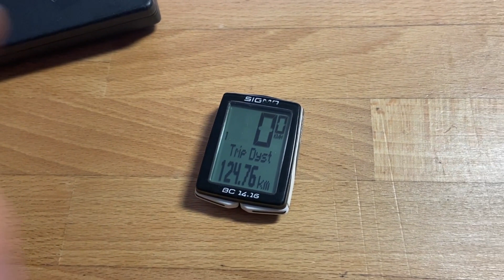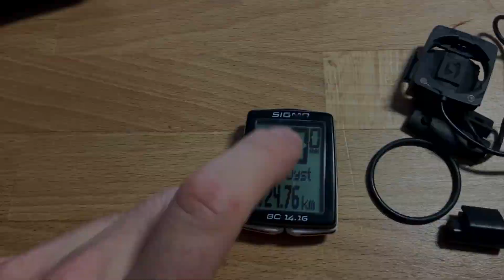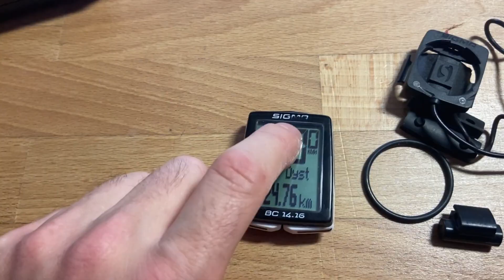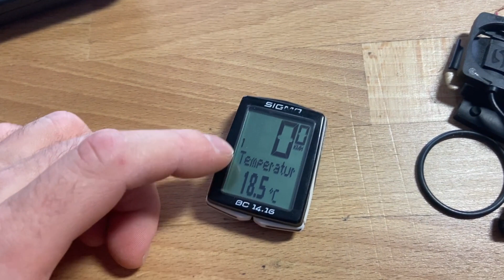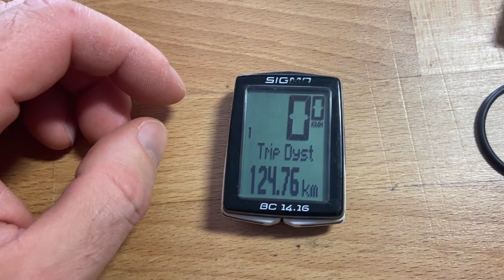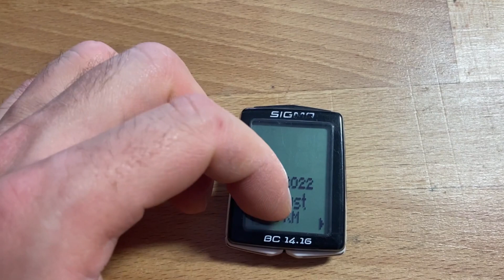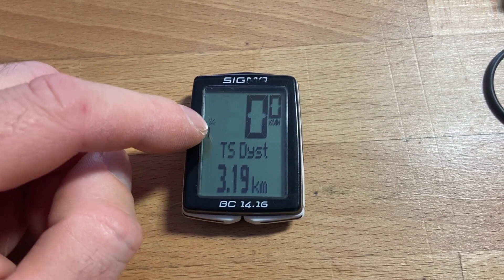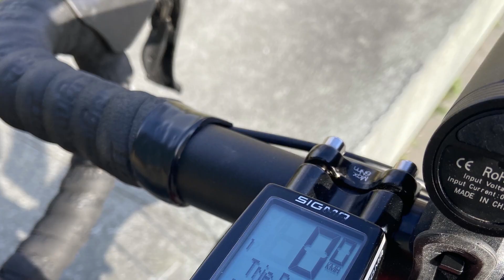Test Licznika Rowerowego po roku - Sigma BC14.16